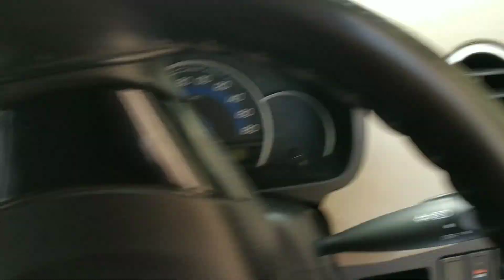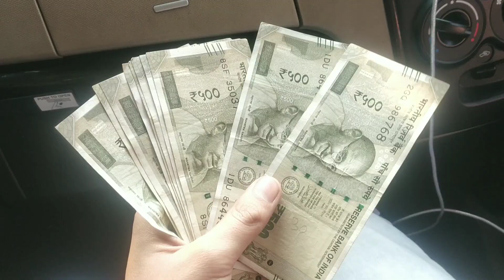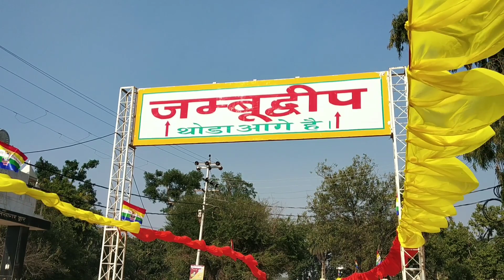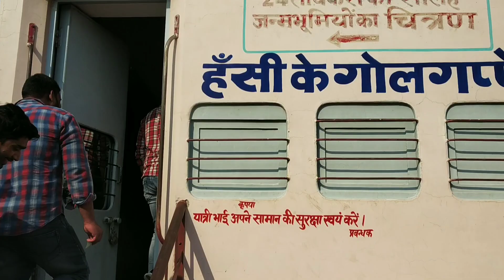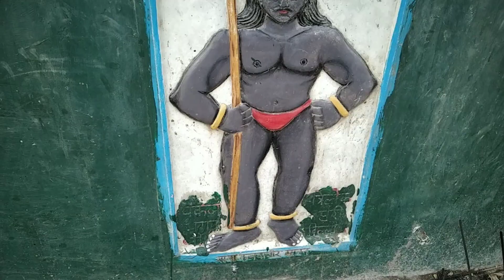Ancient Hindu Temple in Uttar Pradesh